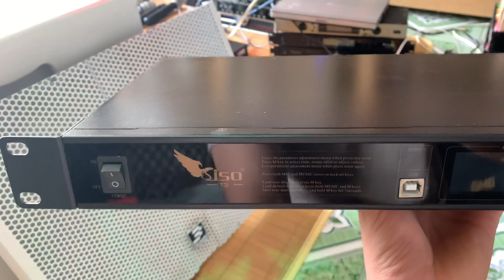Sub-vang số T3 đẹp vừa về đã sắp hết.